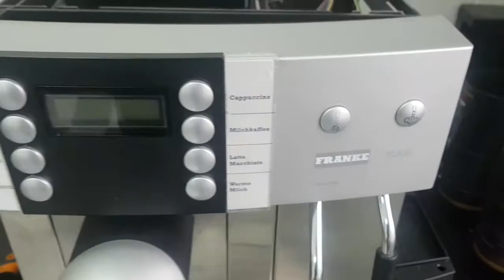Franke FLAIR cleaning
Coffee machine cleaning.
Cause of clogging - improper operation!
Recommendation: Do not lift the grain hopper with the lower flap open.